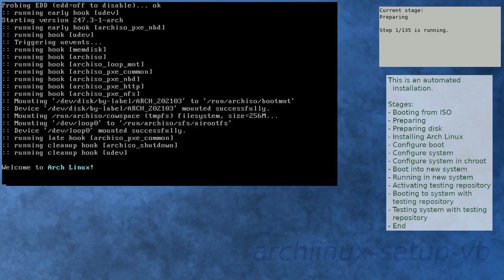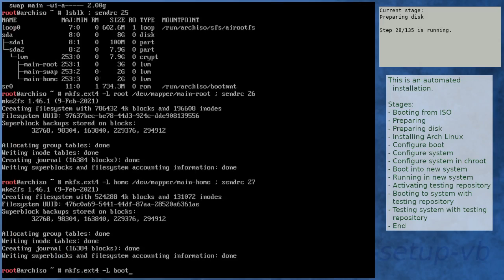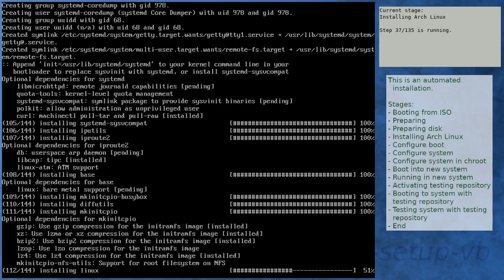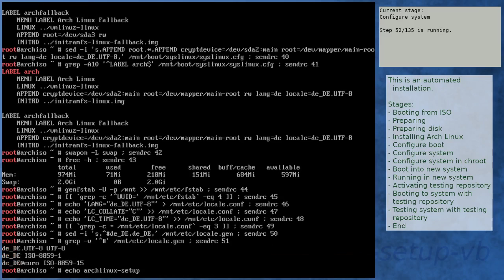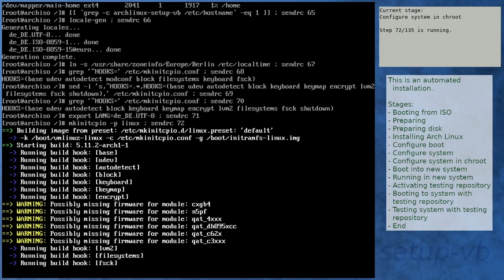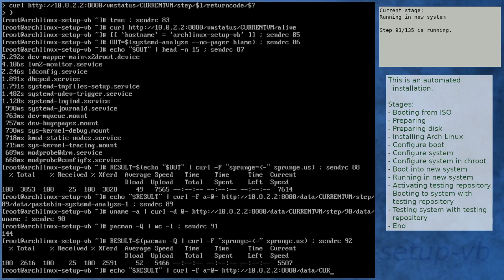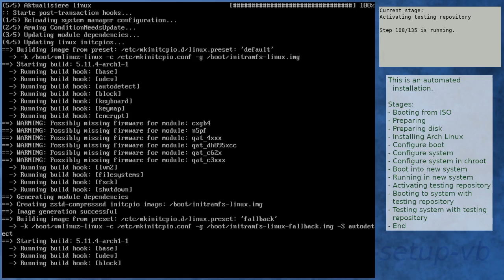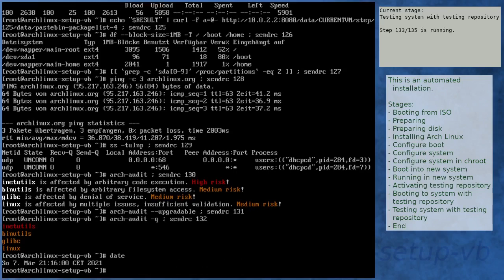Arch Linux installation recording to kernel 5.11.4-arch1-1 (testing)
Summary:
[00:00] Booting from ISO
[01:20] Preparing
[02:24] Preparing disk
[04:20] Installing Arch Linux
[11:01] Configure boot
[11:22] Configure system
[12:26] Configure system in chroot
[16:14] Boot into new system
[17:36] Running in new system
[19:03] Activating testing repository
[22:37] Booting to system with testing repository
[23:50] Testing system with testing repository
[25:07] End

Kernel details:
5.11.2-arch1-1 (ISO)
5.11.2-arch1-1 (after installation)
5.11.4-arch1-1 (after enabling [testing])